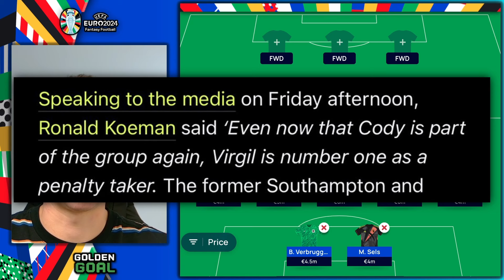MY LATEST EURO 2024 FANTASY DRAFT! | EURO 2024 FANTASY TIPS STRATEGY AND ADVICE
Tom talks through his team in the official UEFA Euro 2024 Fantasy Football game!